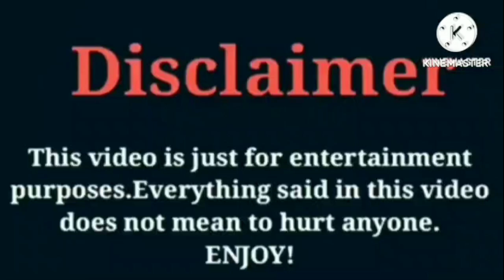Jslutty VS Super Siah (Beam Squad) VS P2istheName | Lifestyle | Comparison | Interesting Facts